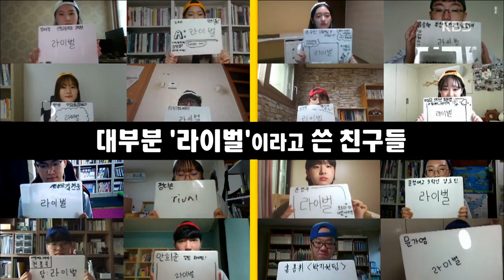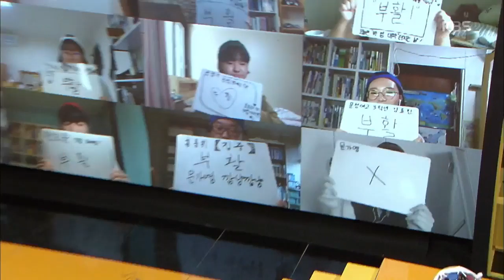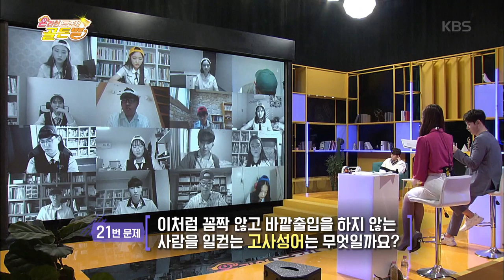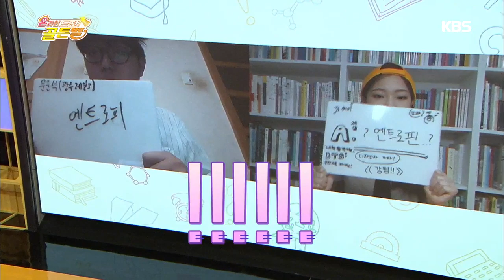집에서 골든벨 퀴즈 대결했어요 🛎 온라인도전골든벨 ㅣ KBS방송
도전골든벨 비대면 대결 라운지
온라인도전골든벨 매주 일요일 저녁 7시 10분 KBS1TV 방송
진행 : 강성규 아나운서, 박지원 아나운서
특별출연 : 요요미 박서진
20200524 방송 분 하이라이트